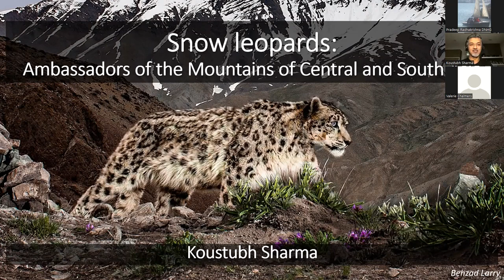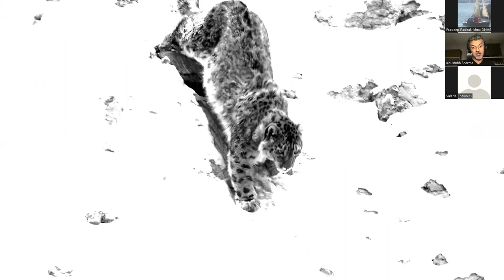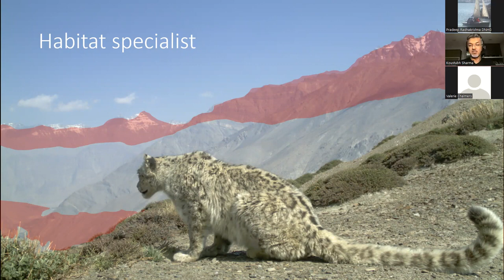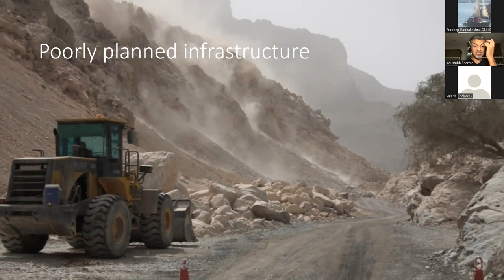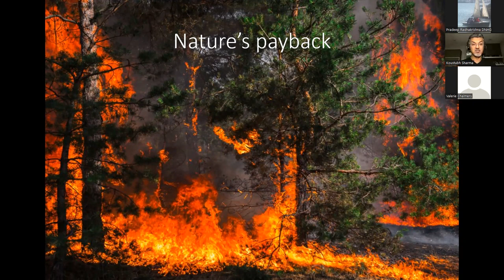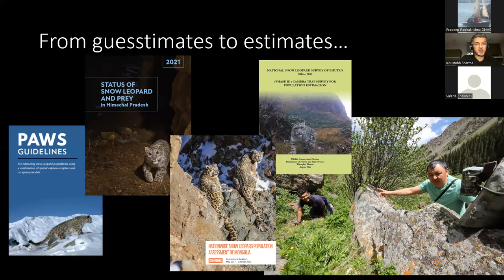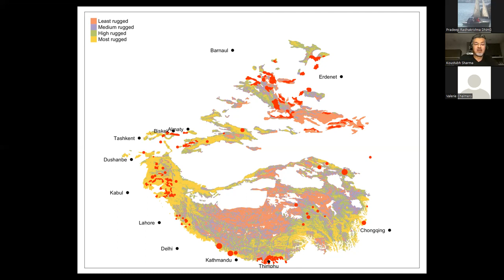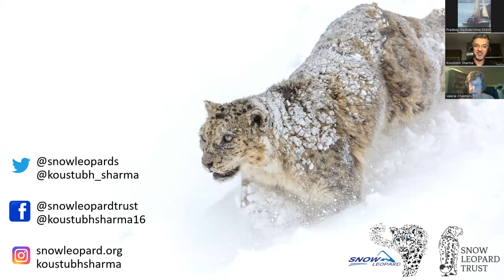"Snow Leopards : Ambassadors for the Mountains of Central & South East Asia" by Dr Koustubh Sharma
Speaker: Dr. Koustubh Sharma
Lecture Date: Sunday, 3 April 2022

Biography of Speaker : Dr Koustubh Sharma
- Dr. Koustubh Sharma has been involved in active research and conservation since 2001. He has been working with the Snow Leopard Trust, Seattle, USA since 2007, and currently serves as the Assistant Director of Conservation Policy and Partnerships. Since 2014, he also serves as the International Coordinator of the Global Snow Leopard and Ecosystems Protection Program (GSLEP) whose secretariat is based in Bishkek.
- At the GSLEP Program, Koustubh works with a small team with support from international organizations to coordinate this unique alliance that brings together governments of the 12 snow leopard range countries, Non-Government Organizations and Conservationists. At the Snow Leopard Trust, he assists in implementing research, conservation, training and building collaborations across several countries.
- Dr. Koustubh obtained a PhD in Wildlife Zoology from the University of Mumbai in 2006 after pursuing his Masters in Physics in 2001. His conducted the first detailed study of the rare four-horned antelope while working with Bombay Natural History Society in Central India for his PhD.
- Koustubh’s academic interests lie in population ecology, conservation biology, policy, data visualization, and technology for conservation. He has so far authored about 40 scientific publications and has presented his work in nearly the same number of international conferences.